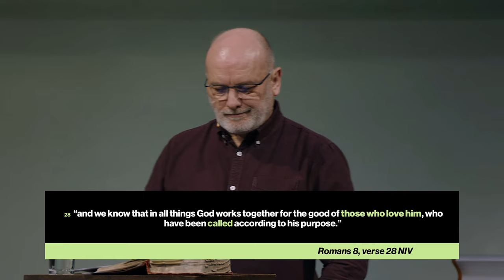Hope is our Salvation